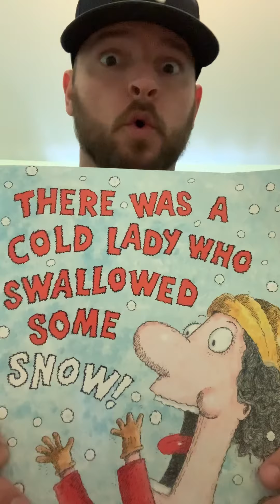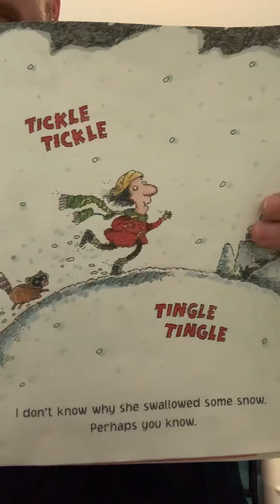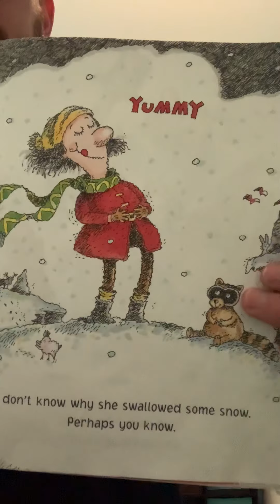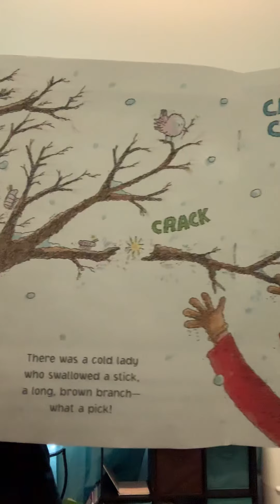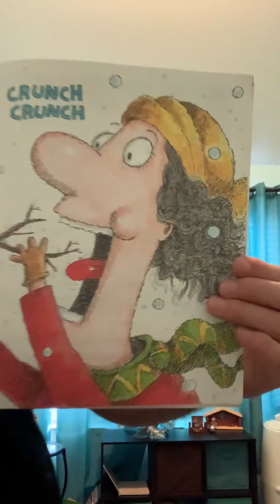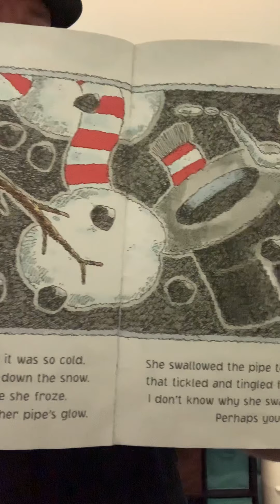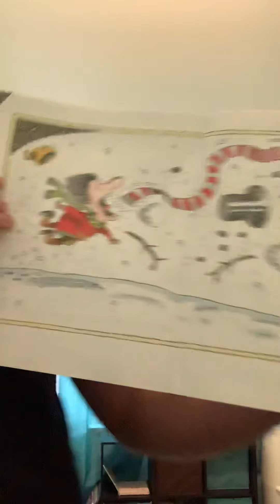MrErikReads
There Was A Cold Lady Who Swallowed Some Snow